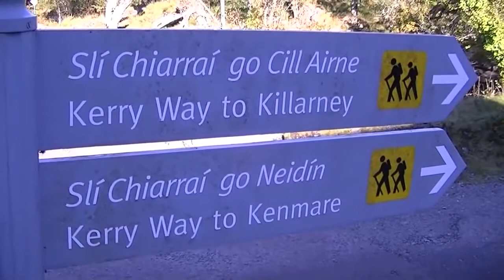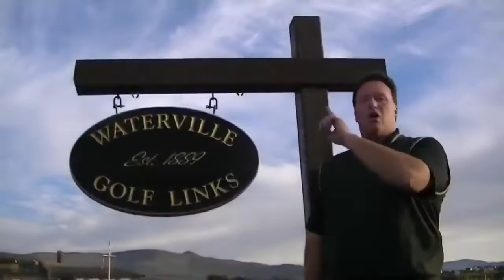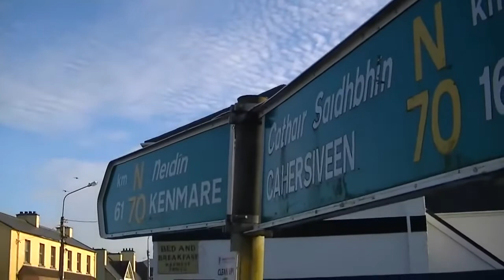WATERVILLE GOLF COURSE IRELAND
Filmed in the early 2000's; Waterville is still one of our favs.
Since 1996 Golfin' Around is hosted & produced by Award winning writer and TV Host, Randy Tantlinger. Golfin' Around is broadcast on MASN Sports Net TV-Mid Atlantic. Golfin' Around produces golf tv, radio and magazine content. Also, the Team USA vs Team Scotland Amateur Golf Championships.